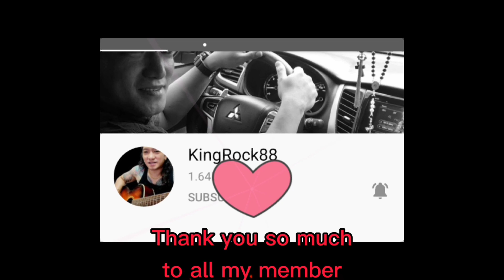Ang suman ni aling inday/@marianjinvlog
Paano mg balot ng suman c aling inday 😀/@marianjinvlog